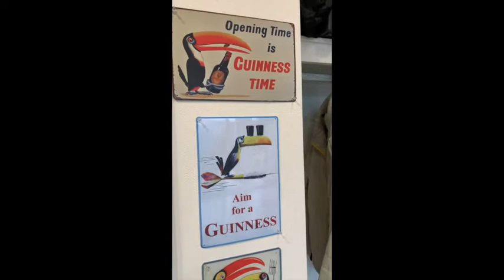引き渡しから1週間のルームツアー動画を作ってみた。